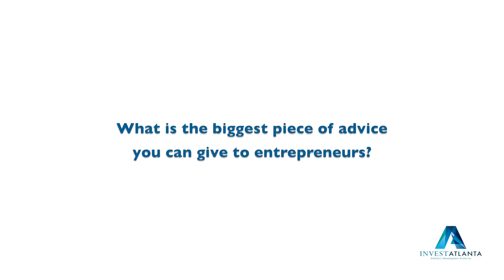Alan Dabbiere on sticking with your startup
One of the biggest lessons Airwatch co-founder and chairman Alan Dabbiere has learned is the importance of people — who you work with, what their passions are and how they can help a startup grow.